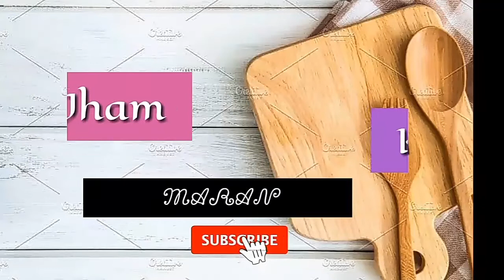HOW TO MAKE CARAMEL POPCORN | JHAM KITCHEN |MARANAO VLOG | HOW TO COOK PAANO MAGLUTO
Title: HOW TO MAKE CARAMEL POPCORN | JHAM KITCHEN |MARANAO VLOG | HOW TO COOK PAANO MAGLUTO

Assalamu'Alaikum Everyone! I'm Jamalia. Im a Filipina Muslim vlogger. From Marawi City. I'm hoping that you guys will enjoy and continue watching my Upcoming videos.

I don't have exact measurement for my ingredients, I adjust according to  my taste  and my sense of smell, I just show the entire procedure  of cooking.